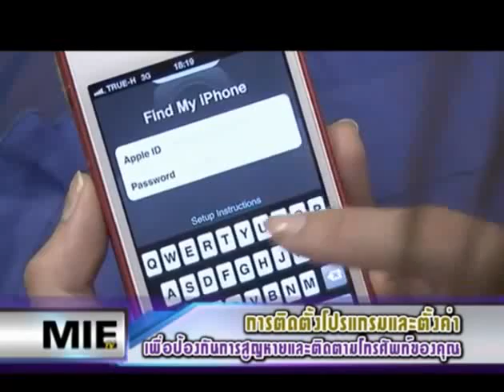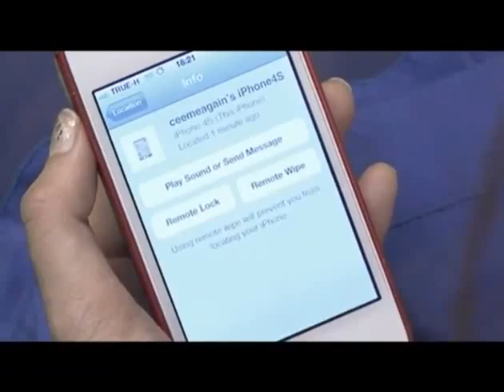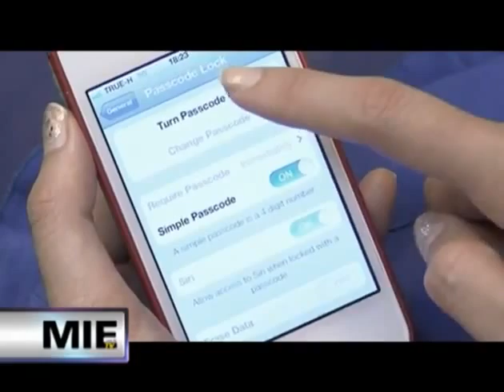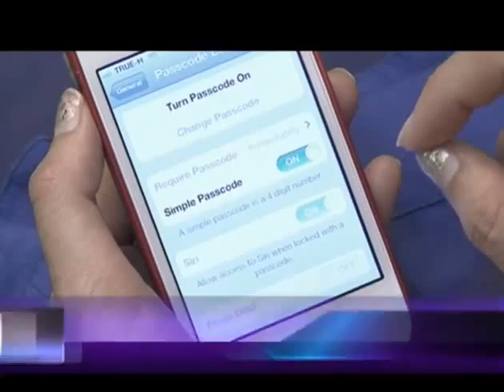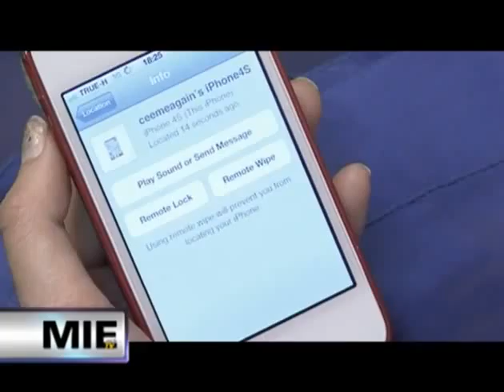Cee สอนตั้งค่า Find my iPhone